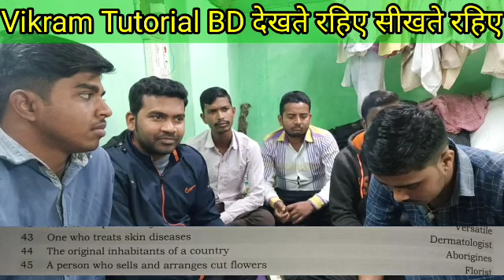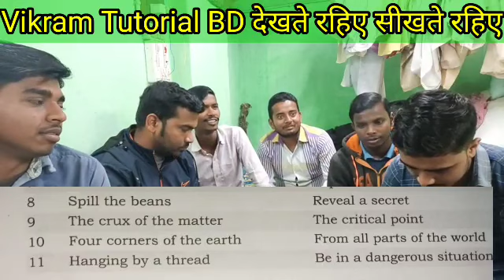SSC English OWS & Idioms Phrase_18/Vikram Tutorial देखते रहिए सीखते रहिए MTS CHSL GD CGLstenographer